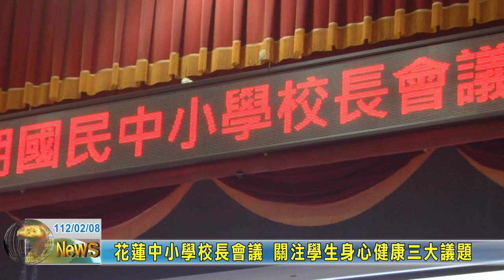20230208 01 花蓮中小學校長會議 關注學生身心健康三大議題